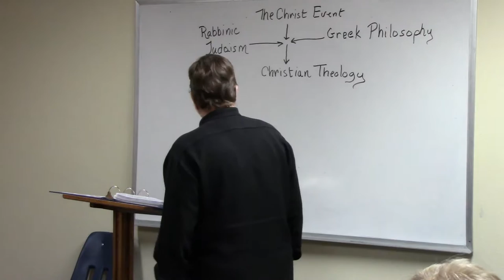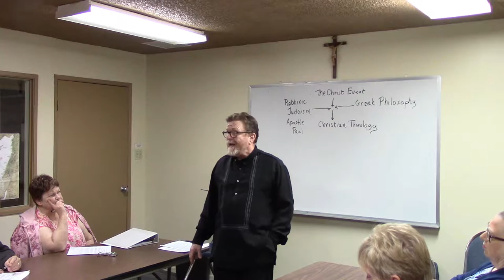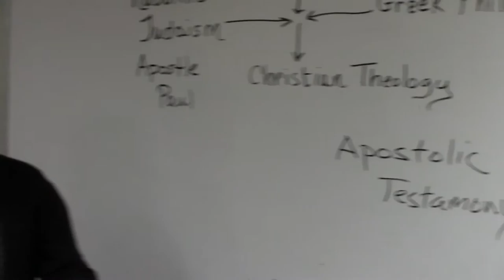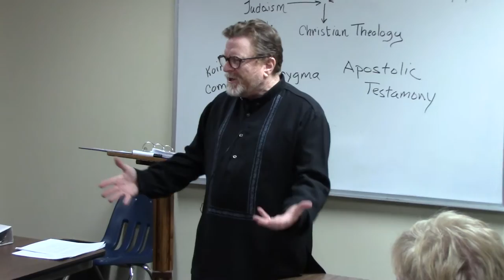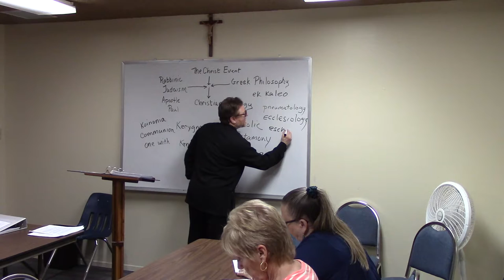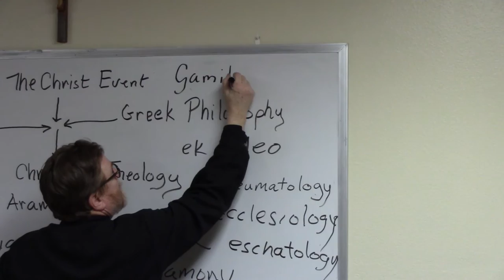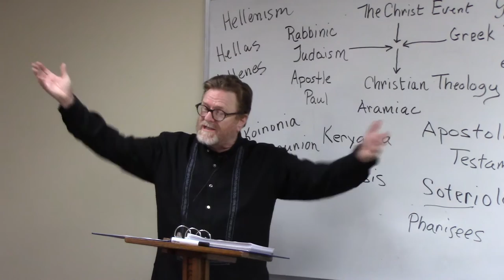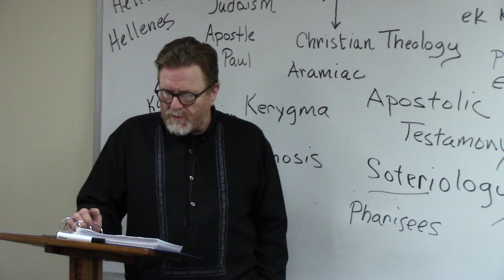Session 13 New Testament Part 3 Christian Theology & Saint Paul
13 New Testament Part 3  Christian Theology & Saint Paul

NOTE: Apologies for the background static during first 20 minutes

Bishop Peter Elder Hickman of Saint Matthew Ecumenical Catholic Communion is the presenter. This is accessible material for the general interest audience.

This is the thirteenth in a series of classes providing an introduction to Catholic Christian theology, and serves as a general introduction to those who are simply interested in, or are inquiring about, Saint Matthew church or the ECC and/or theology.

This series fulfills the Systematic Theology requirements of the Permanent Deacon Formation Program for St. Cyprian School of Theology.